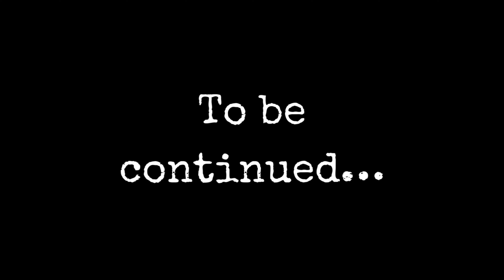The TOY is not the prize | Freedom is…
🐾 Prepare for some cuteness overload! In this hilarious video, watch as Jack and Bob pretend to play with their toys while secretly plotting their great escape! These adorable feline strategists exhibit all the comical antics of cats at play, with their cute little faces and not-so-secret agendas. Who knew cat funny behaviors could be so entertaining? Join us for a laugh as these clever kitties balance their playful spirit with their master plan. 🐱✨